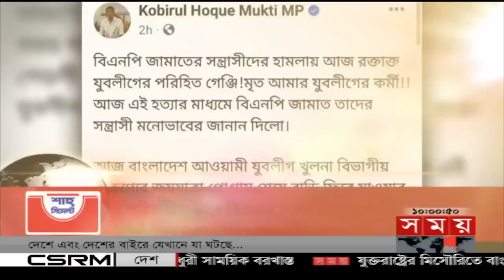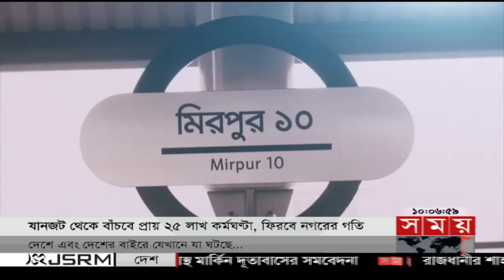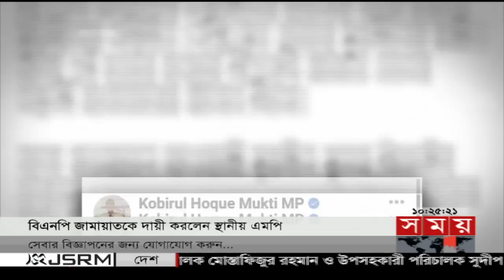সময় সংবাদ | সকাল ১০টা | ২১ জুলাই ২০২৩ | Somoy TV Bulletin 10am | Bangladeshi News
শীর্ষ সংবাদ
১.আগারগাঁও পাড়ি দিয়ে মেট্রোরেল এখন ট্রায়াল দিচ্ছে মতিঝিল পর্যন্ত। চলছে ফাংশনাল টেস্ট। অক্টোবরে উদ্বোধন। যানজট থেকে বাঁচাবে প্রায় ২৫ লাখ কর্মঘণ্টা। ফিরবে নগরের গতি।

২. দেশের তৈরি পোশাক খাতে আশার আলো। জাপান-অষ্ট্রেলিয়া-রাশিয়া ও ভারতে ৪ বিলিয়ন মার্কিন ডলারের বেশি পণ্য রফতানি। নতুন বাজার ধরে রাখতে ইনসেনটিভ বাড়ানোর দাবি বিজিএমইএ'র।

৩. আশুলিয়ার শিল্পাঞ্চলে উদ্বেগজনক হারে বাড়ছে ডেঙ্গু আক্রান্তের সংখ্যা। জলাবদ্ধতা আর আবর্জনার স্তুপে মিলছে এডিসের লার্ভা। মশা নিধনে ব্যবস্থা না নেয়ার অভিযোগ।

৪. রাজধানীর শাহজানপুরে যুবলীগ কর্মীকে কুপিয়ে হত্যা। নড়াইলে প্রতিপক্ষের হামলায় যুবলীগ কর্মী নিহত। বিএনপি জামায়াতকে দায়ী করলেন স্থানীয় এমপি।

৫.শক্তিশালী টর্নেডোর আঘাতে লন্ডভন্ড যুক্তরাষ্ট্রের নর্থ ক্যারোলাইনা। ধ্বংস হয়ে গেছে বহু ঘরবাড়ি। আহত অন্তত ১৬। ভারতের মহারাষ্ট্রে ভূমিধসে মৃত ১৬।

Somoy TV: t.ly/Se1z
Somoy TV Bulletin: t.ly/iqIq
Somoy Entertainment: t.ly/3dWC
Somoy Sports: t.ly/iASp
SOMOY TV ISLAMIC: t.ly/zU6a

Somoynews.tv: t.ly/Y7ab
খেলার সময়: t.ly/xJ5H
সময়ের গল্প: t.ly/EW3M
এ সময়ের বাণিজ্য : t.ly/m3ir

Groups:
Somoy TV (Official)✅: t.ly/ajiO
Somoy Entertainment✅: t.ly/8CLh
Somoy Business✅: t.ly/4xaJ